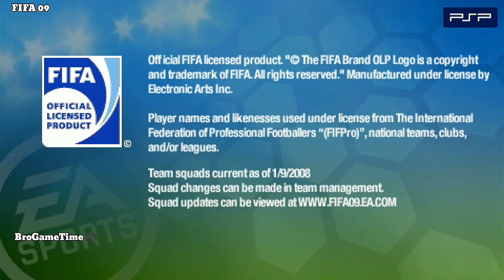FIFA 14 Ps Vita Vs FIFA 09 PSP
FIFA 14 is a sports association football simulation video game developed by EA Canada and published by EA Sports. It was released in September 2013 for the PlayStation 2, PlayStation 3, PlayStation Portable, PlayStation Vita, Xbox 360, Wii, Nintendo 3DS and Microsoft Windows.It was released as a freemium, under the title FIFA 14 Mobile, for iOS and Android on September 23, 2013 and for Windows Phone 8 on February 28, 2014, although much of the game is inaccessible without an in-app payment. It was a launch title for the PlayStation 4 and Xbox One in November 2013.The PlayStation 2 version was only released in PAL territories and Spanish-speaking markets.It was the last game released for the system. The PlayStation Portable version was only released as a digital download in North America
A demo of the game was released worldwide on September 10, 2013 on PlayStation 3, Xbox 360 and Windows. Teams included in the demo are PSG, Barcelona, Manchester City, Tottenham Hotspur, A.C. Milan, Borussia Dortmund, New York Red Bulls and Boca Juniors.
The Wii, Nintendo 3DS, PlayStation 2, PlayStation Portable and PlayStation Vita versions are branded as FIFA 14: Legacy Edition, and retain features and gameplay from previous respective releases in the FIFA series, with only their kits, soundtrack and team squads updated.The PlayStation 2 version is only available in South America, Europe and Australasia.
The Android and iOS versions were released on September 21, 2013. They were the first FIFA games to be released under the Free-to-play pricing model

Lionel Messi returns as the main cover star for all regions on the global cover, having also been on the cover of FIFA 13 and FIFA Street.[25] The United States has both the global cover, and a Javier Hernández cover. It is the first title in the series since FIFA 2001 that the FIFA Soccer moniker was not used in North America.
Gareth Bale originally featured on the UK and Irish cover in the colours of his former club Tottenham Hotspur,but EA Sports later updated the cover to feature Bale in a Real Madrid kit, due to his transfer to the Spanish club.
Players featured alongside Messi in their respective regions include:

Australia and New Zealand: Tim Cahill

Austria: David Alaba

Central and South America (except Brazil): Arturo Vidal and Radamel Falcao

Czech Republic: Michal Kadlec

Hungary: Balázs Dzsudzsák

Italy: Stephan El Shaarawy

Japan: Maya Yoshida and Makoto Hasebe

Middle East: Mustafa Al-Bassas

North America: Javier Hernández

Poland: Robert Lewandowski

Switzerland: Xherdan Shaqiri

United Kingdom and Republic of Ireland: Gareth Bale

The PlayStation 4 and Xbox One versions of the game feature a completely different cover used for all regional releases for those platforms, featuring a static profile picture of Messi alone.